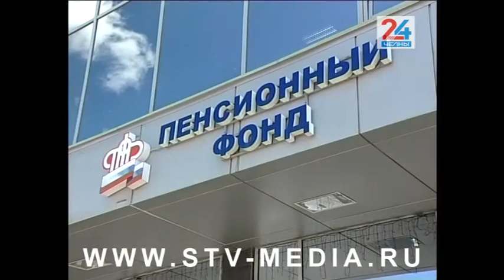Челнинцам не нужно заполнять заявления на получение выплат для школьников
Чтобы получить для школьников выплату в 10 тысяч, мамам не нужно писать заявления. Готовые формы документов уже начали приходить родителям в личные кабинеты на портале госуслуг. Если заполненное заявление в личный кабинет не пришло, то после 15 июля и до 1 октября его нужно заполнить на портале самостоятельно.